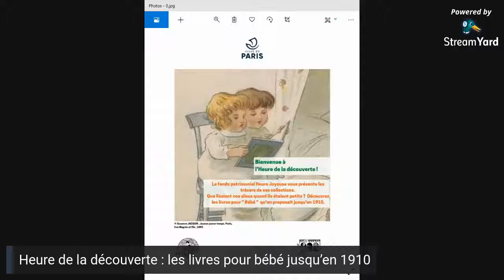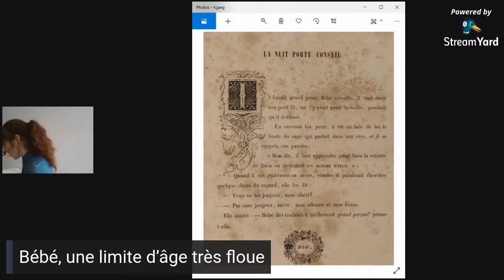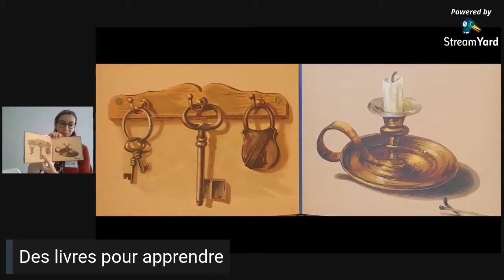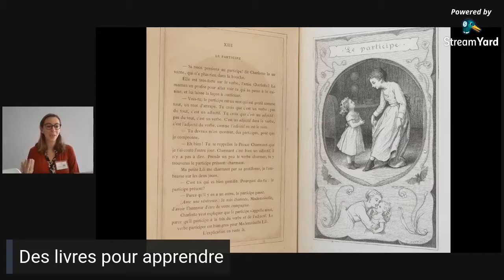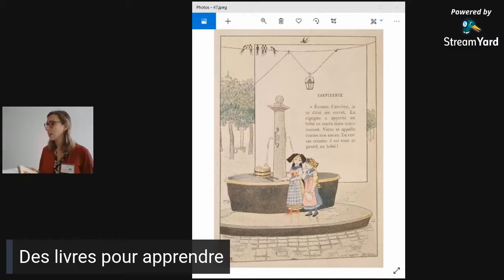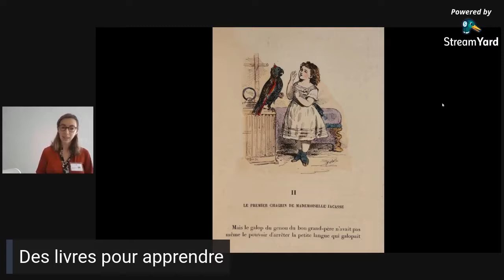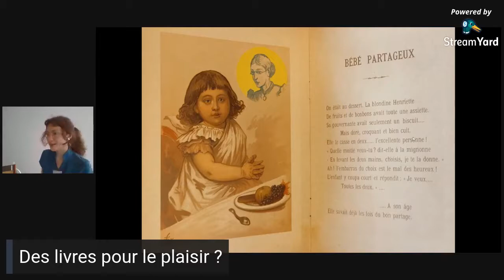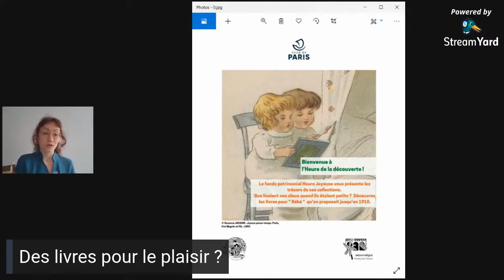Heure de la découverte : Que lisaient nos aïeux quand ils étaient bébés ?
Le Fonds patrimonial Heure joyeuse (médiathèque Françoise Sagan) vous invite à découvrir les trésors et les points forts de ses collections.

L’équipe du fonds patrimonial est heureuse de vous convier à son 1er direct sur Facebook pour cette Heure de la découverte.
Que lisaient nos aïeux quand ils étaient petits ? Découvrez ce que lisait "Bébé" jusqu'en 1910, et la perception que l’on avait alors de la petite enfance.

Parmi tous les livres présentés, voici ceux qui sont numérisés et que vous pouvez donc lire intégralement en ligne sur gallica.bnf.fr :

Mon arithmétique : j'apprends à compter, un ! deux ! trois !